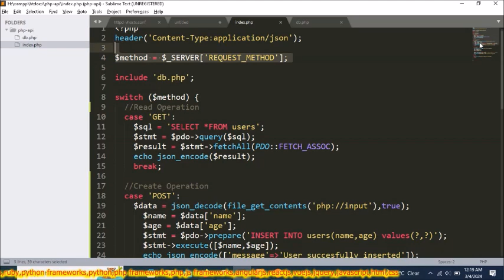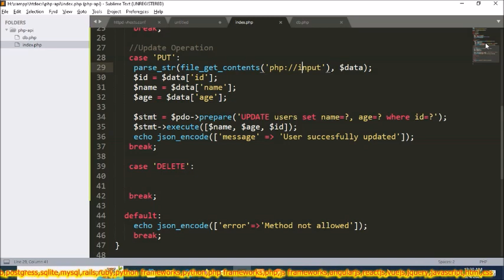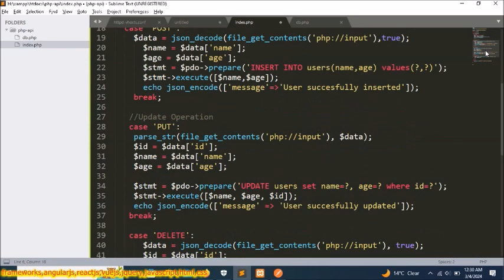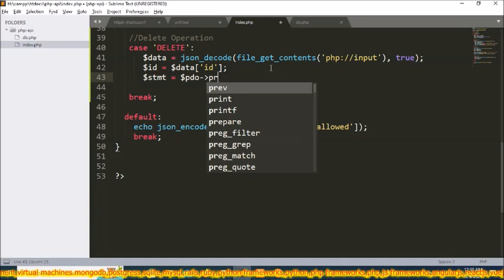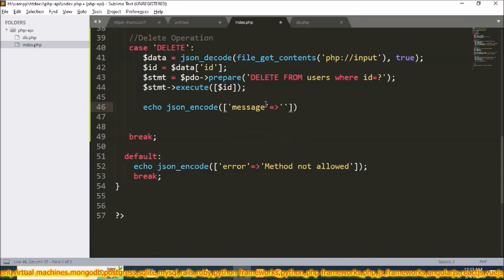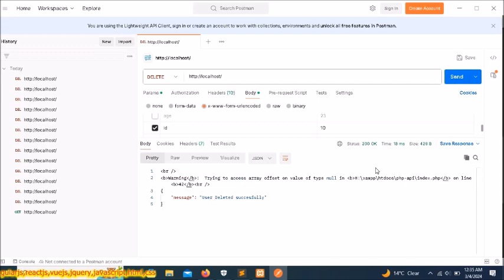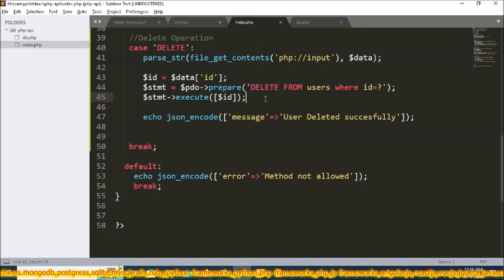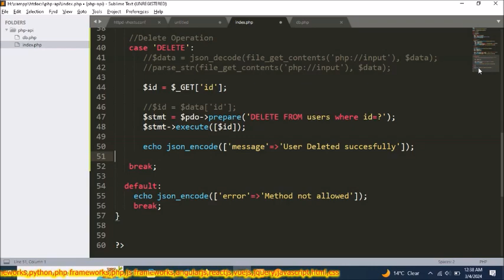PHP Development DELETE API in Core PHP Part-08 | Delete Operation | Postman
How to write delete api in core php ?